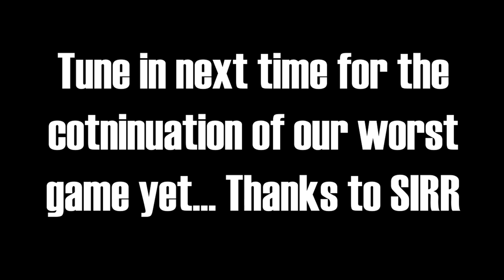Golf With Your Friends Funny Moments! With Scottish Adz! [#6 Part 1]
SIRR decides to screw with us all today by messing up the custom settings and making one of the hardest games possible with bouncy balls, random ball shapes and a lower time limit. But Scottish Adz will still prevail.